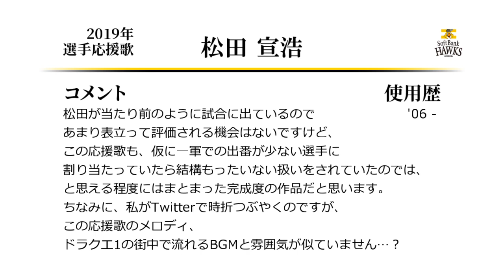福岡ソフトバンクホークス 松田宣浩 応援歌 [MIDI]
ソフトバンク松田（熱男）選手の応援歌です。
昔はマッチなんて愛称もあったはずなのですが、確かに熱男のほうが松田らしいです。
ムードメーカーとして侍ジャパンでも欠かせない存在の一人ですね。